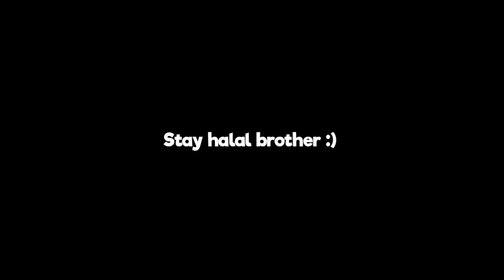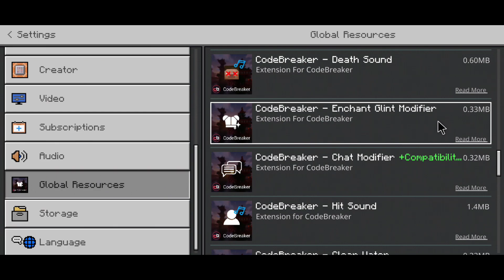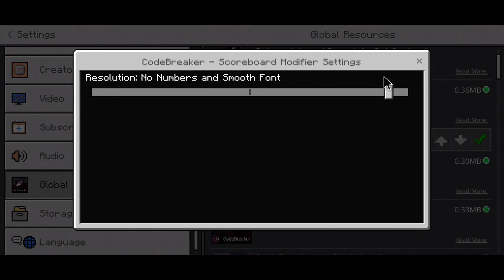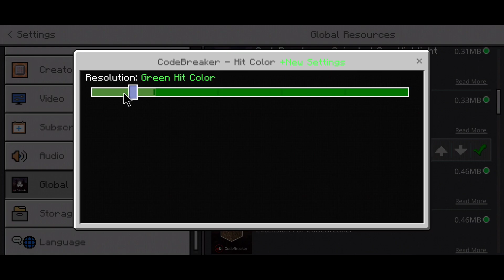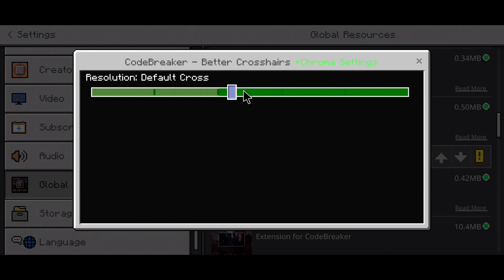BARU!! CODEBREAKER CLIENT V4 MCPE CLIENT 1.17/1.18 ( BETTER UI, FPS BOOST++ AND MORE)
◻️Port : 19132◻️
🌏Social Media🌎
🎲GT(Mcpe) : BangSquidword

Want to do business with me? Dm my instagram or my discord
📂Link Download📂